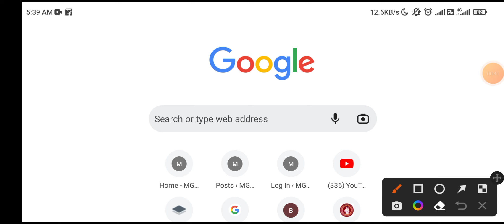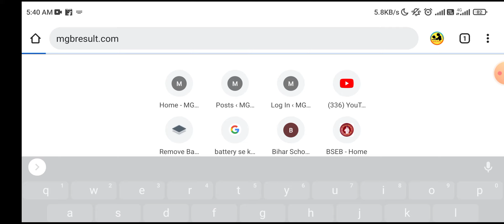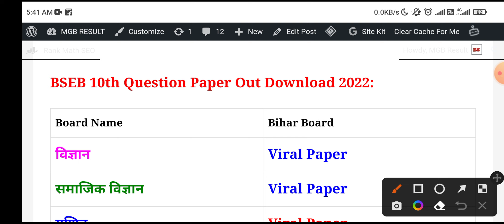Bihar Board 2nd Terminal Exam Science Viral Question Paper || Bihar Board Second Terminal Exam 2022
BSEB Exam Pattern 2023 || BSEB Inter Exam Pattern 2023 || Bihar Board Exam 2023 || BSEB New Exam Pattern 2023 || BSEB New Exam Routine 2023 || BSEB 2023 || Matric Exam Pattern 2023 || Matric Exam Routine 2023 || Matric Exam 2023 || Inter Exam 2023 ||